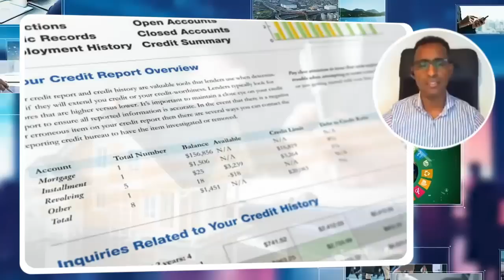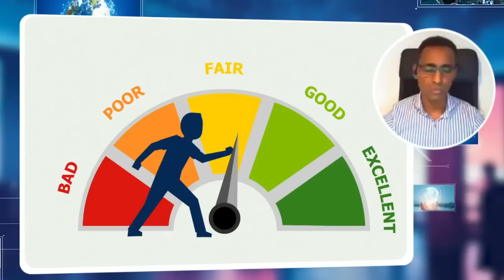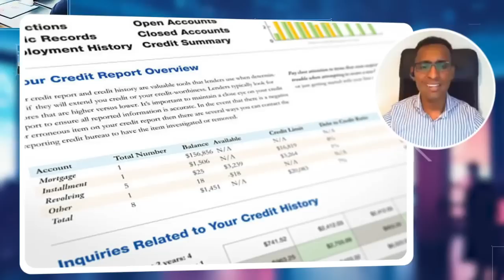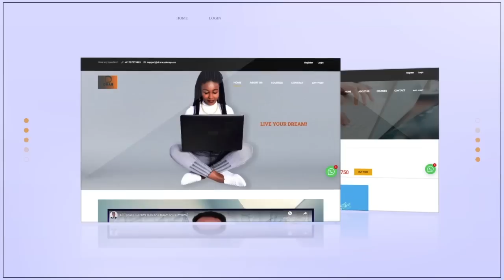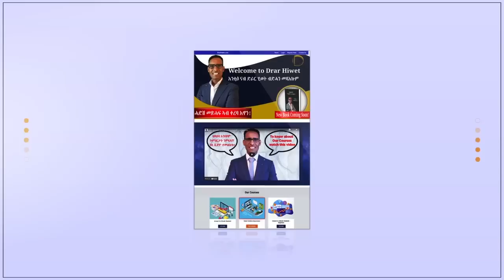ገዛ መኣስ ትገዝእ ብዘየገድስ ነዚ ከይፈለጥካ ከይትገብሮ - Tips & Tricks for home buyers